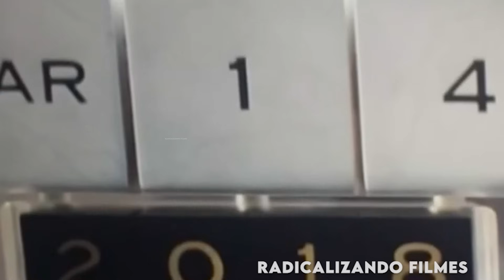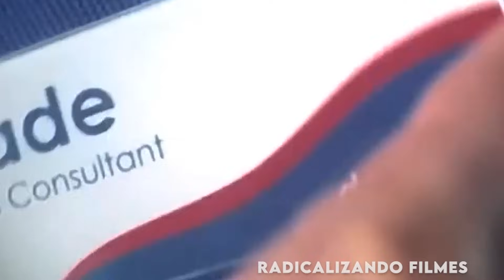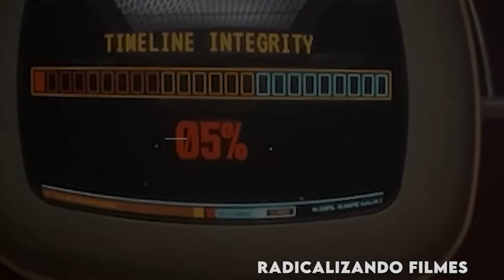DEADPOOL E WOLVERINE TERÃO QUE ENFRENTAR UMA MUTANTE NIVEL OMEGA PARA SALVAR O MULTIVERSO! -RECAP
Olá, eu sou o Thales! Hoje irei explicar um filme chamado: D3adp00l e W0lverine!

Dá uma olhada, você vai gostar!!!

Filme: D3adp00l e W0lverine! (2024)